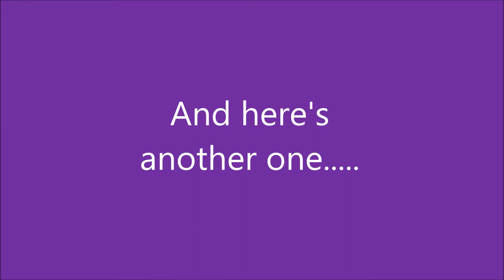Funny Ghost caught on birthday greeting videos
Hilarious! Ghost caught on  birthday greeting videos.